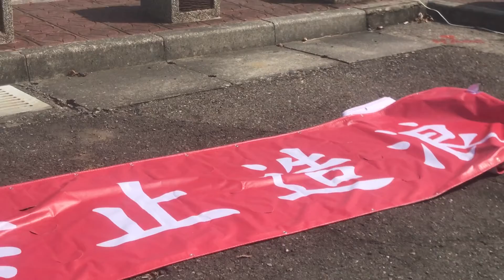減速慢行勿造浪，優良駕駛一級棒|船舶在漁港區內高速航行的湧浪，容易造成繫泊港邊的纜繩斷裂，損壞船舶及港區設備。臺南市漁港及近海管理所呼籲船主，船舶進出安平漁港及港內航行時，要減速慢行，勿高速造浪